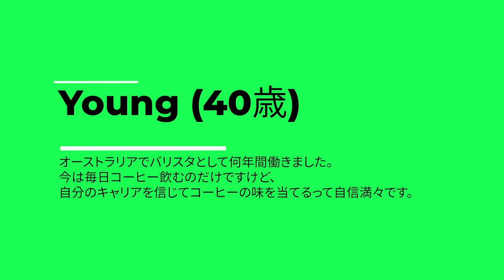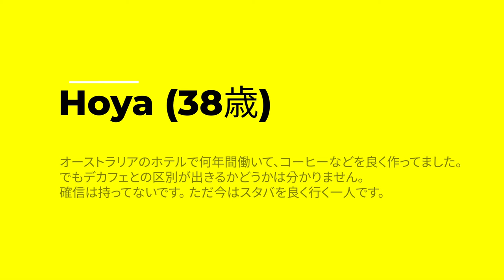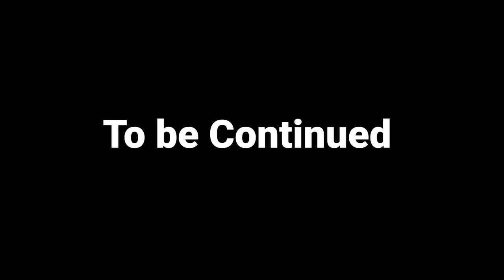【韓国人】 バリスタは普通のコーヒーとデカフェの味を区別できるかな。当てる？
昔バリスタの仕事をやったYoungはカフェインコーヒーとデカフェコーヒーの味を区別できるかの動画です。

Can you recognize the taste of normal coffee with decaffeinated coffee? We tried whether ex-barista can know the difference of the two coffee taste.